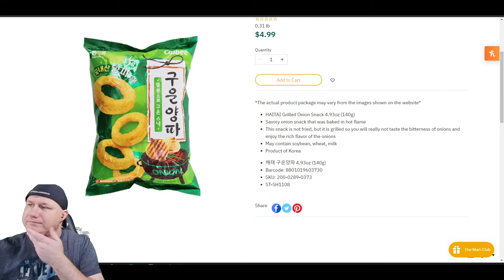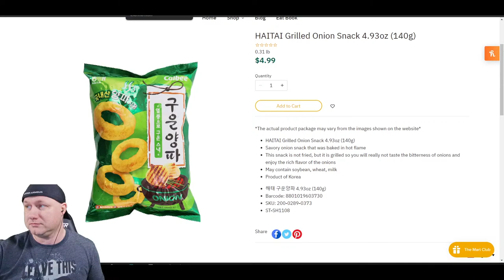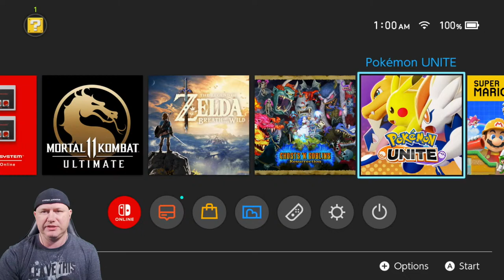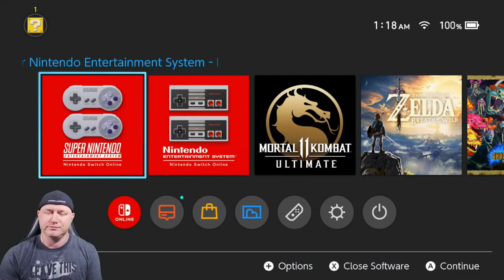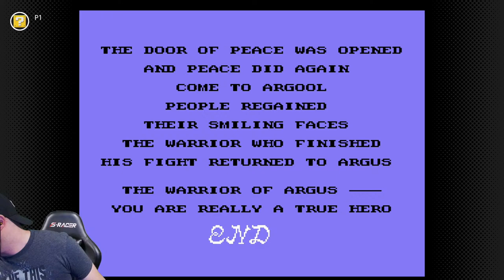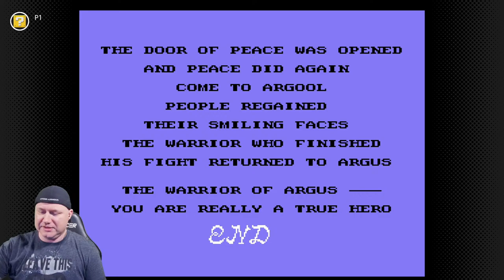RYGAR | Nintendo Switch First Playthrough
Rygar is regarded as one of the best side scrollers on the NES but it somehow has slipped past me all these years. Lucky for me Nintendo has Rygar as a selection on the Nintendo Online library on the Nintendo Switch!

00:00:00 Technical Difficulties
00:08:16 Rygar
03:44:57 Super Mario Bros
03:58:16 Zelda Tricks
04:17:35 Metroid
04:25:58 Mario Picross
04:43:54 Pac man 99
05:35:28 Mega Man 11